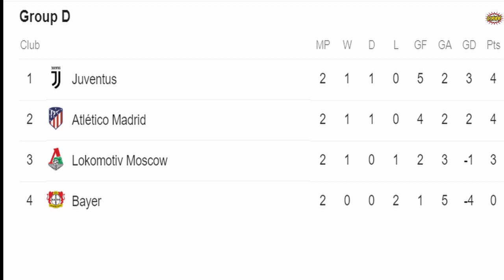Biwww Pote Pwonostik Match Kle Premye Pati 3èm Jounnen Lig Dè Chanpyon a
Pou premier jou 3èm jounen Lig dè Chanpyon an Biwww analiz kèk match enpòtan ki pral jwe, pami yo :

Real Madrid vs Galatasaray
PSG vs Bruge
Juventus vs Lokomotiv Moscou
Atletico Madrid vs Bayer Leverkusen
Totehham vs Etoile Rouge Belgrade
Manchester City vs Atalanta